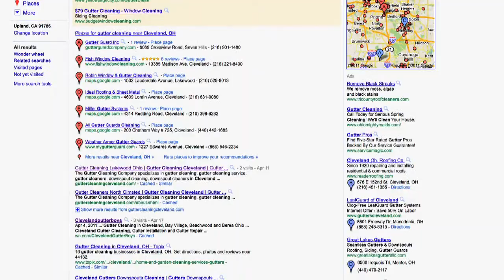Video Marketing Newport Beach, Huntington Beach, Laguna Woods, Long Beach, Irvine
We will get your Southern California business ranked on PAGE ONE of Google searches with YouTube videos! We produce high-quality videos for your business and we get them ranked!